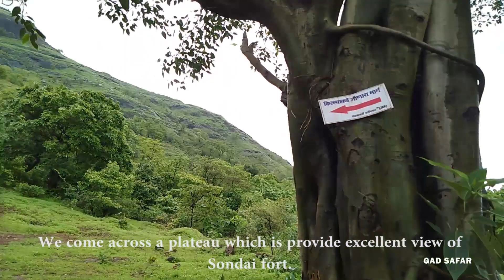SONDAI FORT TREK | सोंडाई किला | प्राकृतिक शांति...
Sondai Fort:-
Karjat is one of the favourite destinations for trekkers. This is a central location for trekkers to visit places like Rajmachi, Peth, Songir, Peb, Irshalgad, Bhivgad, Dhak and Bhimashankar. Sondai, a relatively less known popular fort is also within reach. This fort is a part of the Matheran range. Though it does not have any structural remnants, the scenic views it offers and the final 15ft of rock patch makes it a thrilling experience. This fort was supposedly built as a watch Tower.
  Sondewadi and Vavarle are the base villages of Sondai fort. Sondewadi village is situated at 1/4th height of this fort. The pathway from this village goes to the fort which takes 15-20 minutes to reach to the plateau. Here we can see the route coming from Vavarle village. From here we can see 2 flag posts at the top of the fort (from one of this flag post, i.e. at the cliff of rock patch, one can reach to the top with the help of ladder which is kept there). Further there is carved steps in rock.
From Sondewadi, it takes 45mins to reach the second plateau.
Here exist the two adjoined cisterns which are carved in rock and hold water all year round. But in summer the water level falls and we can pull out water using rope. From here we can see neighboring Gavari hill which seems taller than this fort.
At the upward side of the plateau carved steps are there. After climbing them, at the left side we can see the dried cistern while at the right side, there has a ladder to ascend. We should remove our footwear here and move forward to the summit. (This is a sacred place dedicated to Sondai Devi and it is recommended to respect the beliefs of the locals). There are footholds as well a ladder to climb to the summit.
After climbing this rock patch, at the right side there are two cisterns, in which one is a big with two rock pillars in it and its water is not potable. Second cistern is small compare to the first one. There is not much place to move around at the top of the fort. Here we can see two-three carved idols which are placed under the tree. One of it is Sondai Devi’s idol/statue. From the top we can see the Matheran Mountain Range, Morbe Dam, Vavarle Dam and nearby surroundings.

Ways To Reach :
      There are 2 routes to reach to the Sondai fort.

From Vavarle:
      Alighting at the Karjat station, walk towards the Kalyan end and come out to the East side. By taking 6 seater auto or S.T from Karjat-Chowk for around 4km we can reach to the Vavarle village’s Phata, where we can see the arch at the entrance of the village. The route under the arch entrance leads to Vavarle dam which comes down from the Vavarle village. It takes half an hour to reach here. The pathway at the right side of the dam’s wall goes to the Vavarle Thakarwadi. After crossing the hillock in Thakarwadi and coming down from the hill, we have to cross a stream. It takes almost 15 minutes from here to reach to the plateau. Here we meet the trail from Sondewadi.
From here the way to reach to the fort is well described above.

One can avoid this route after November-December and take the other way along the direction of stream flow. This will save the time by not making us to climb and get down the Thakarwadi hill.

It takes 2-3 hours to climb the fort from this route(Vavarle village).The route goes from the Vavarle village is more tiresome and tough than the route of Sondewadi village, and also takes more time to summit.

One, who is having their own vehicle, can come to Chowk from Mumbai-Panvel highway. On Karjat-Chowk road, Borgaon phata is of 6kms while Vavarle Phata is of 9kms.

From Sondewadi: :

    Alighting at the Karjat station, walk towards the Kalyan end and come out to the East side. By taking auto from here we can reach to the Sondewadi village which is about 9 km. Or take 6 seater auto or ST from Karjat Chowk and alight at the Borgaon Phata. A walk of 3km on the road along Morbe Dam takes us towards the Sondewadi village. The route from Sondewadi to the Sondai fort described above. It takes around 1 to 1.5 hour to climb the fort from this route.

Accommodation Facility :
      No accommodation facility on the fort, but the arrangements can be done in the schools of Vavarle Thakarwadi and Sondewadi by asking the villagers.
Food Facility :
      Food arrangements have to be made by our own or in Karjat village.
Drinking Water Facility :
      Cisterns on the fort are a source of drinking water all year round.
Time To Reach :
      2 hours from Sondewadi, 3 hours from Vavarle